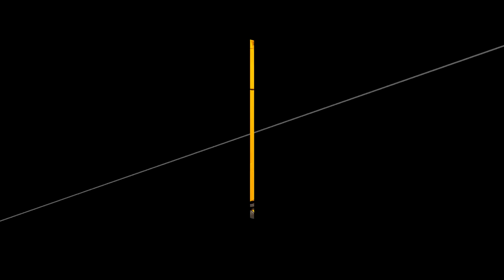Denny Enterprises International Corporate Video 2021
Our Vision and Mission Statement.